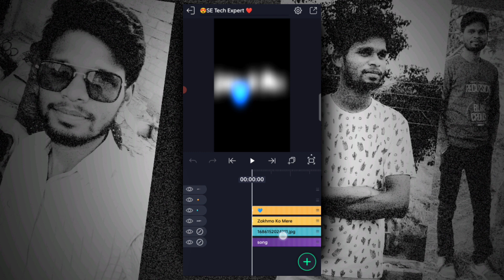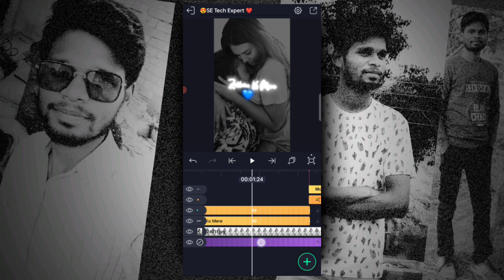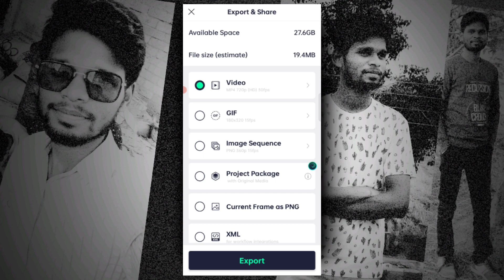⚡Instag Trending Style Love BGM Video Editing in Alight motion Lyrical Video Editing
❏ All Materials —≽

Your Queries -
1) Santali WhatsApp Message Reels Tutorial
2) Hello De Instagram Reels Tutorial Santali Alight Motion
3) Hello De Santali Alight Motion Santali
4) Santali Tutorial  Video Kaise Banaye
5)  Message Ne Reel editing

santali video editing alight motion
alight motion photo editing santali

Santali Ailght Motion Video Editing

❏ KEYWORDS —≽
New Viral Volume Bar & Emoji Status Video Editing In Alight Motion
New Santali Viral Volume Bar & Emoji Status Video Editing In Alight Motion
New Trend Alight Motion Status Editing Santali
Alight Motion Santali XML Status Editing
New Sad Viral Status Video Editing In Alight Motion

SR Tech

Instag Trending Viral Love BGM Video Editing in Alight motion Lyrical Video Editing